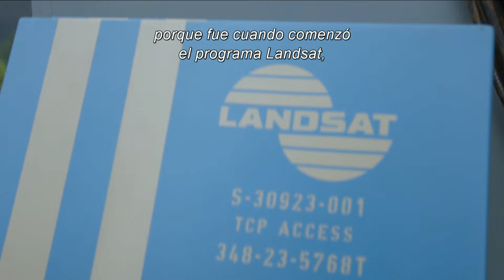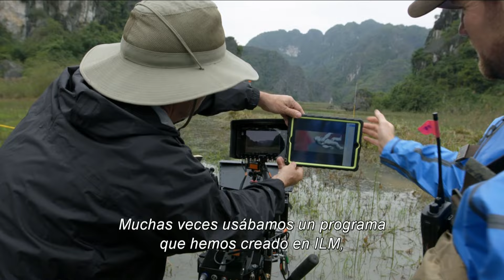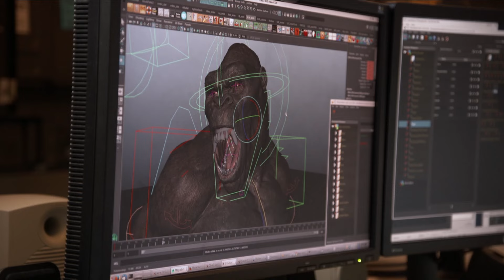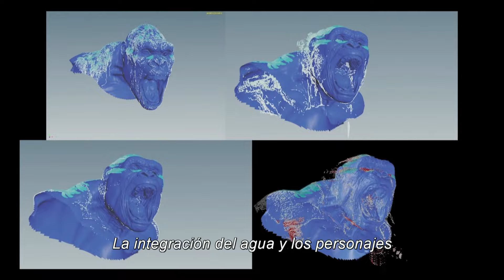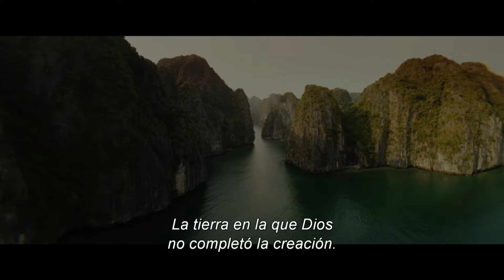Cómo se hizo. Kong: Skull Island. Subtitulado en español